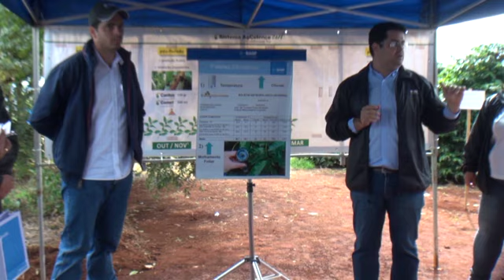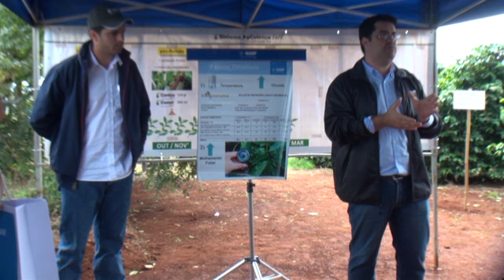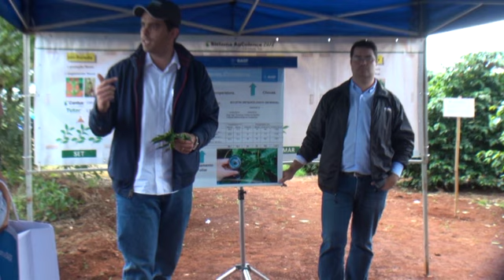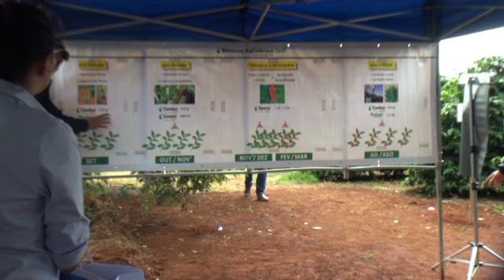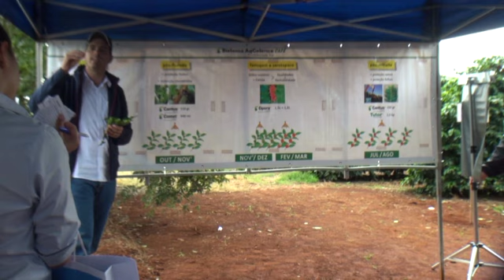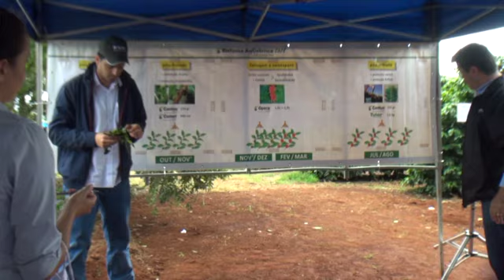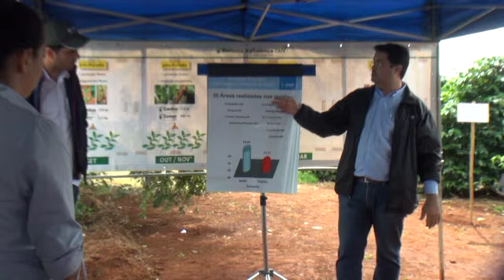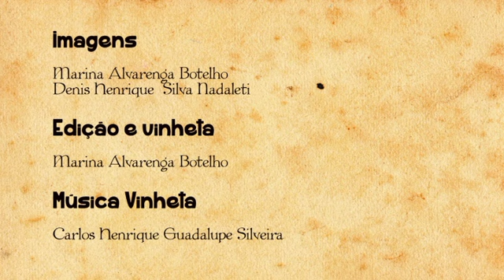CaféWebTV: Manejo de Doenças do Cafeeiro Sistema AgCelence Café Basf - Basf